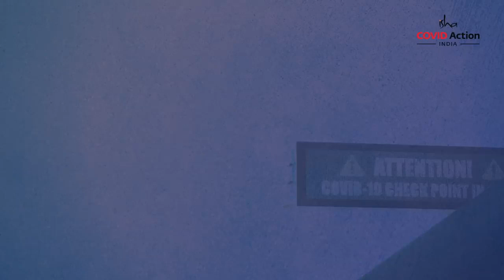Sadhguru / Taking Steps During Covid Pandemic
An Important Step To Take During COVID Pandemic | Sadhguru